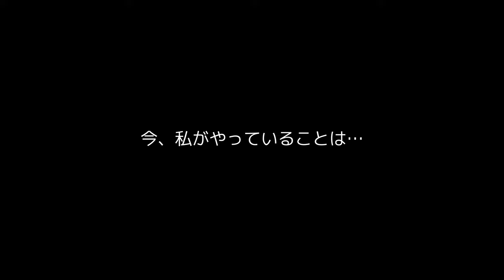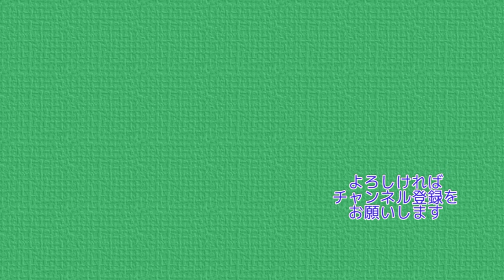冬の大菩薩嶺 フリードプラスで行く車中泊 聖地巡礼の旅？ 4K【ぷんやま】 Mountains in Japan Mt.Daibosatsu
「ぷんやま」チャンネルにお越しいただきありがとうございます。

今回は「道の駅たばやま」にて車中泊をして
早朝から大菩薩嶺を目指すおじさん１人旅です。

聖地巡礼的？な旅になってしまいましたが
登山としては、冬の雪山を楽しむことができました。
ご意見等・ご質問等ありましたら、コメント欄から